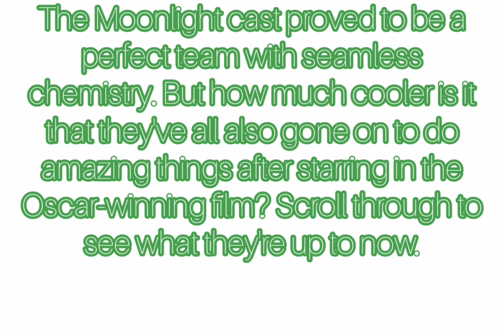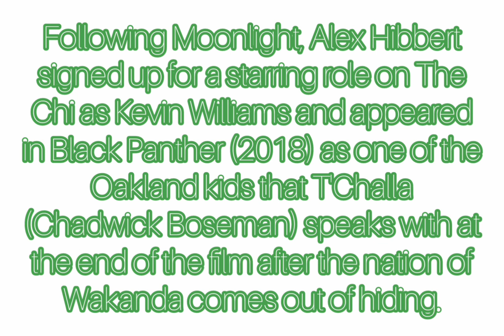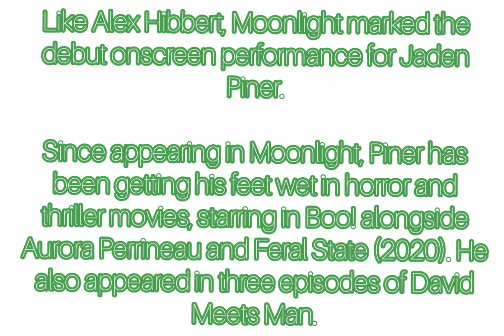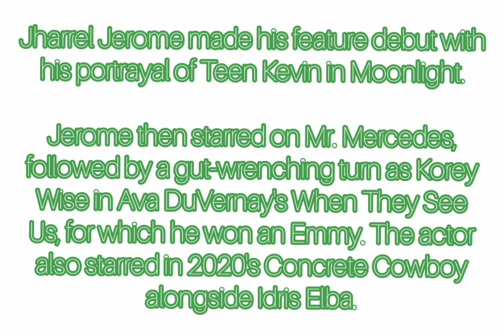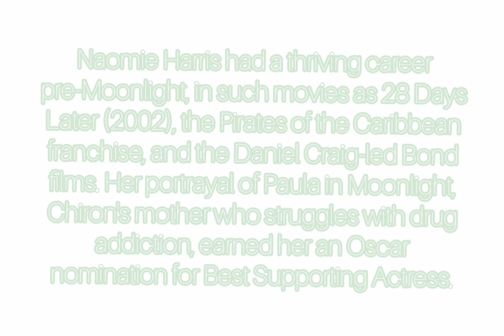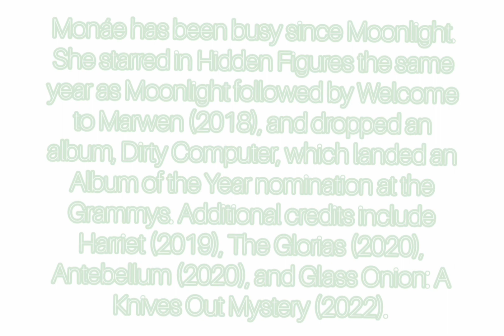Moonlight Then and now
Then and now, thenandnow, cast then and now, castthenandnow, thenandnow, then and now
Which actor did you like in this show?
Which actor do you think has really changed?
which show do you want us to review up next?